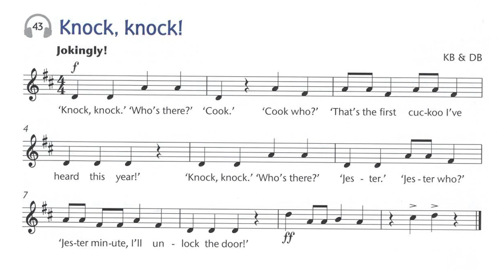No. 43 Knock Knock [Accompaniment] from Fiddle Time Joggers